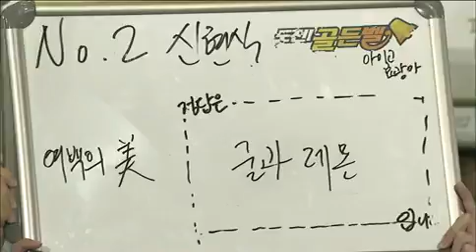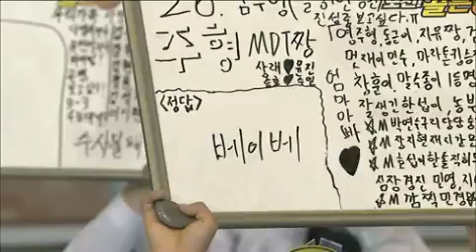도전 골든벨 - The Golden Bell Challenge EP181 # 002